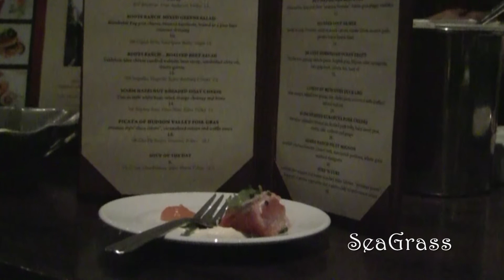Santa Barbara Film Festival Film Feast: SeaGrass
Oli and Dia go under the sea with Chef Robert Perez and the special Film Feast menu at SeaGrass.